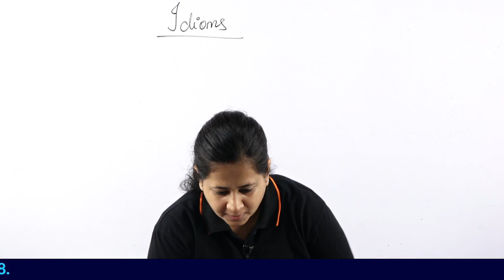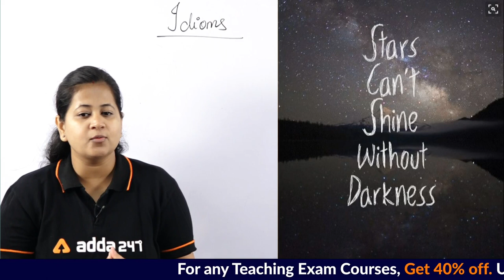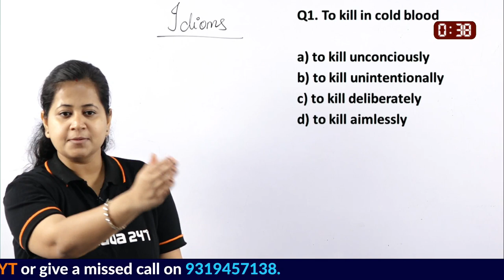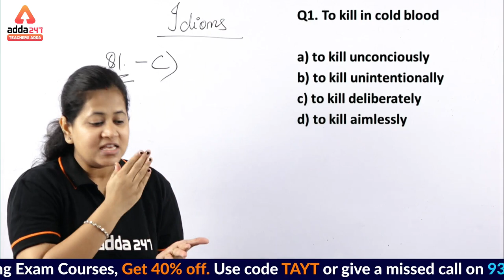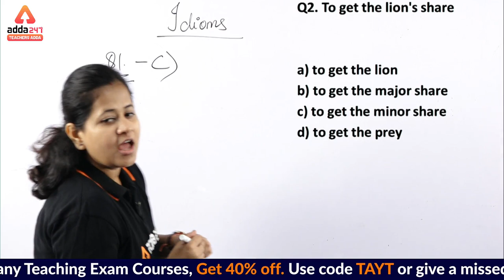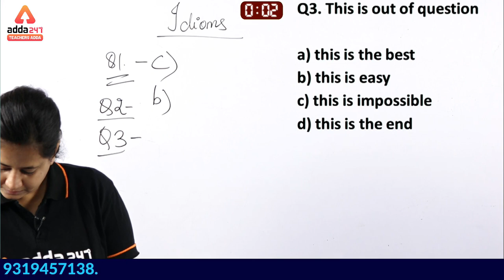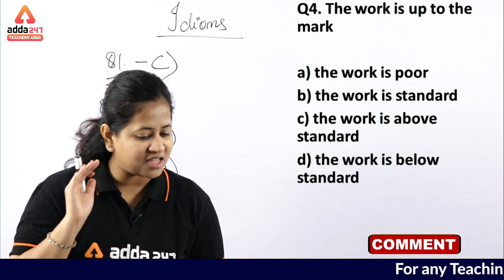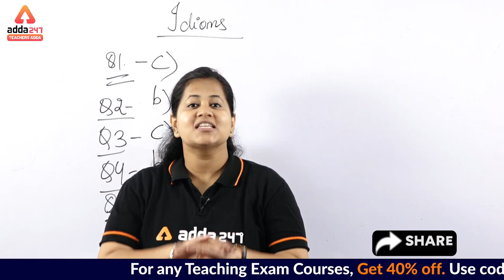UPTET 2019 | Spoken English | Most Important Questions On Idioms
⇒ Scheduled New Live Classes For Adda247: Teachers ADDA

1) 7:00 AM ⇒ GK/GS & CURRENT AFFAIRS
2) 8:00 AM ⇒ All Exam 2019 | Reasoning
3) 9:00 AM - 1:00 PM ⇒ UPTET ( Different Subjects )
4) 3:00 PM - 6:00 PM ⇒ NVS/DSSSB/KVS ( Different Subjects )
5) 8:00 AM ⇒ UPSI | Delhi POLICE MATHS